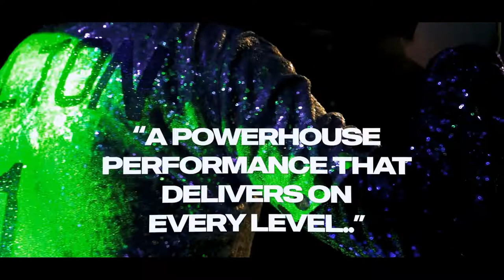Carlton Entertainments brings to the Costa Blanca - 80s Live show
On the 4th and 6th August 2022 - 4 of the UKs finest tribute singers will be joining forces to headline one fantastic show